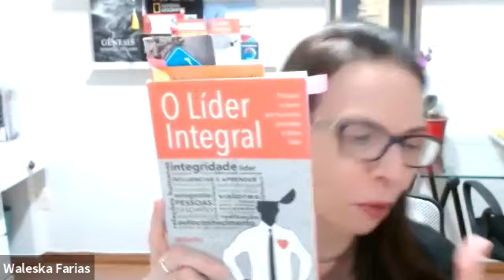Webinar: O NOVO NORMAL "- A Arte de Adaptar-se ao Novo"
Palestrante:
- Waleska Faria